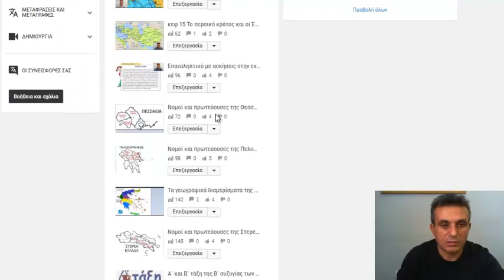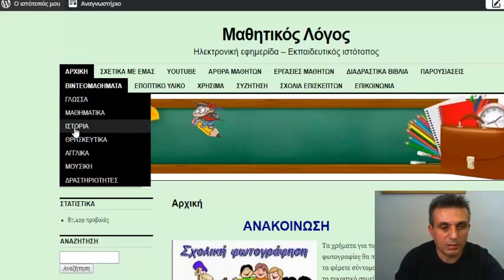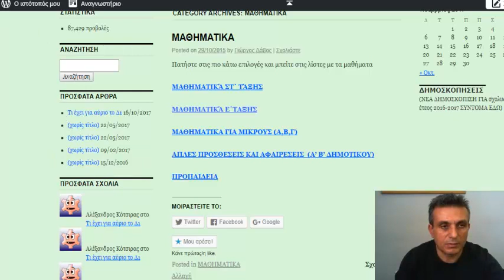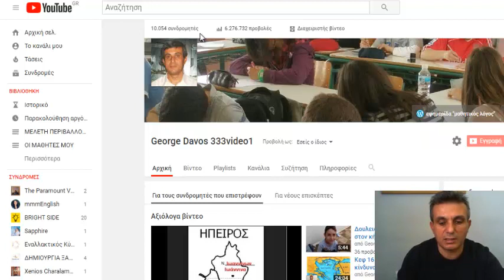10 000 συνδρομητές. Ευχαριστούμε και συνεχίζουμε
Μόλις συμπληρώσαμε 10.000 συνδρομητές. Ευχαριστούμε για την εγραφή και την ενθάρρυνση που μας δίνεται.